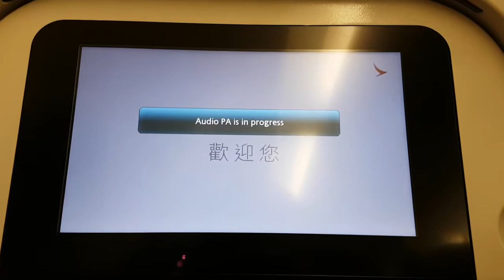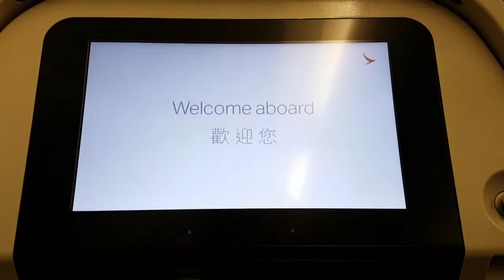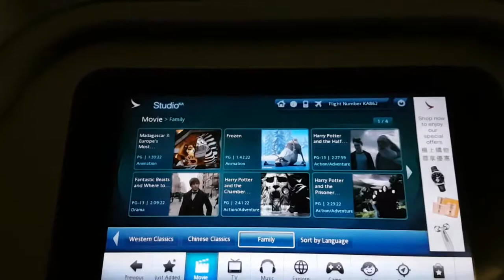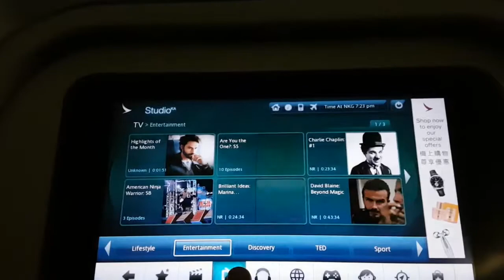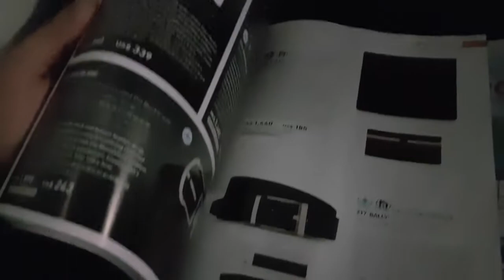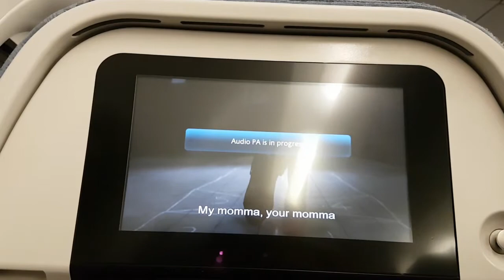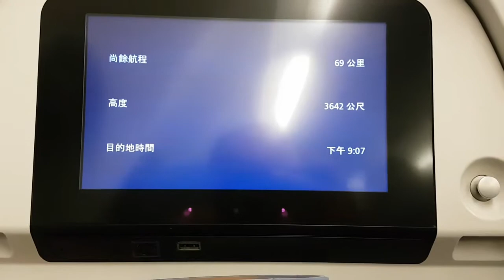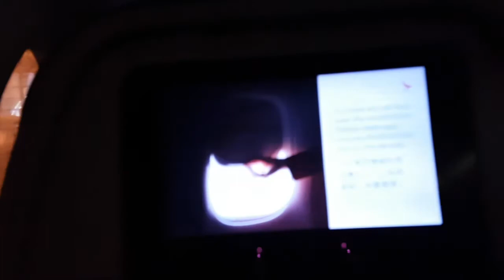My Flight Experience #15 | Cathay Dragon - Hong Kong (HKG) to Nanjing (NKG) KA862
Cathay Dragon flight from Hong Kong (HKG) to Nanjing (NKG)

Flight Number: KA862
Aircraft Type: Airbus A321 (twin-jet)
Distance: 720mi